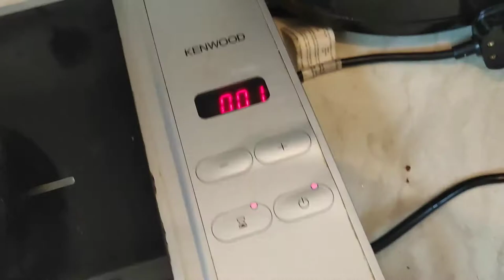Frying an egg with induction hob and cast iron frying pan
My brudder lent me his induction ring so I can get a feel of the land of induction